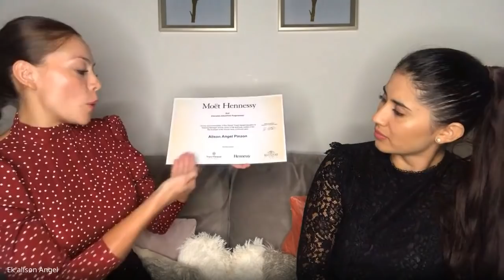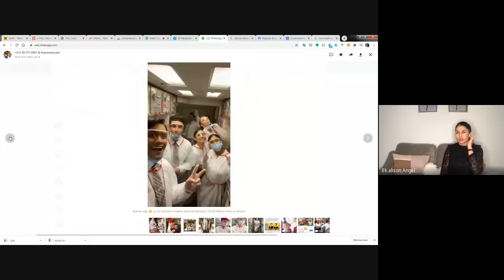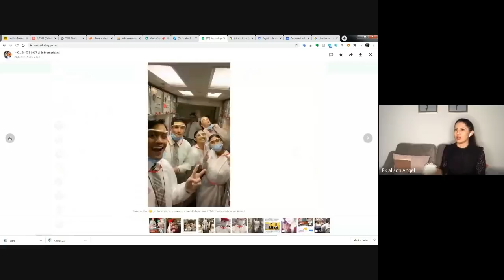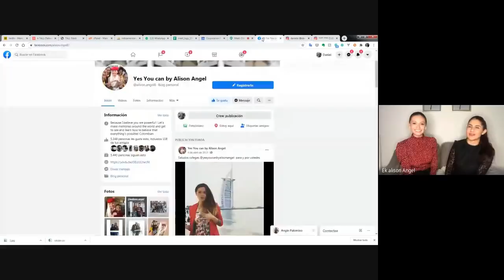Entrevista con Dany Pulido y Allison Angel, Egresadas de Indoamericana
Entrevista con Dany Pulido y Allison Angel, Egresadas de @CEIIndoamericana Actualmente Tripulantes